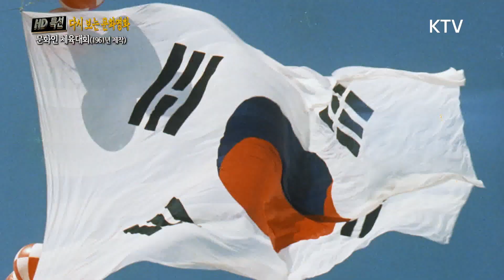60년대 효창운동장 모습이 담긴 문화영화 '문화인 체육대회'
한국 최초의 국제경기장인 효창운동장은 1960년 10월에 문을 열었습니다.
문화영화 '문화인 체육대회'에는 1961년 서울 효창운동장에서 열린 문화 예술계 인사들의 체육대회가 고스란히 담겨있는데요.
그 당시 잔디도 깔려있지 않았던 축구장부터 문화예술인들의 각종 오락경기와 장기자랑까지 함께 만나보실 수 있습니다.